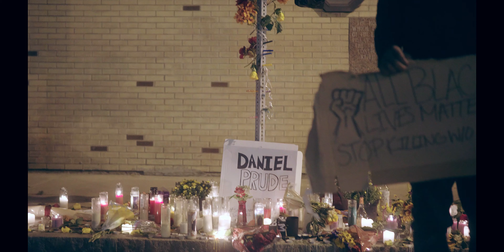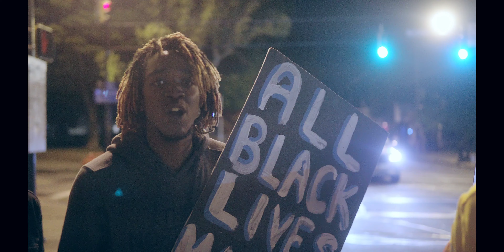Pressure Gradient: Daniel Prude [Vignette]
Resilience is living your entire life under occupation, watching your family torn apart by proximity crime and re-branded jim crow laws meant to keep your community in check, witnessing the lynching of a man that looks like you, protesting for your human rights for 9 hours, and returning to Daniel Prude's vigil to spend the entire night honoring his life.

In Rochester we've experienced abject horror multiply night after night, but we've also witnessed an undeniable unity and spirit within our neighbors rise like a phoenix.

The world is watching their glutton for carnage, but they will remember our unwavering resilience.

Arrest Daniel Prude's killers.

This excerpt taken from the upcoming documentary "Pressure Gradient"